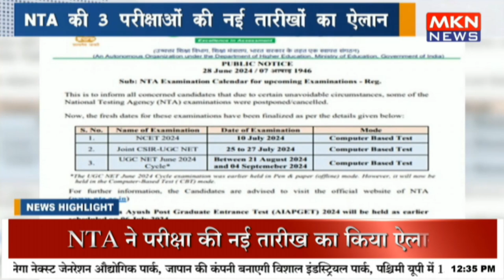NTA की 3 परीक्षाओं की नई तारीखों का ऐलान